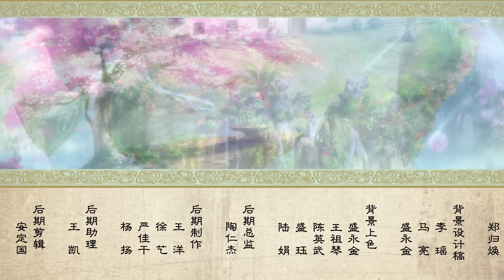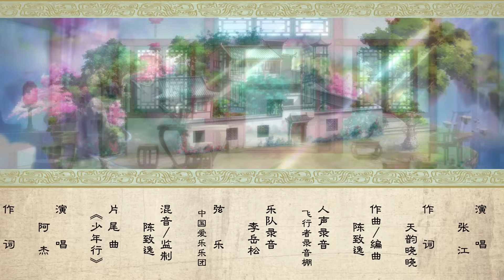🎀MULTISUB |《择天记》Way of Choices EP25 | 榜首 | 阅文动漫 | 官方Official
《斗破苍穹：怒火云岚》全球首款斗气放置RPG手游双平台正式上线，伙伴、异火、佛怒火莲、化翼等超多动画经典元素将一一呈现，萧炎等著修行者们一同勇闯斗气大陆！

更新时间：每周二、三、四

简介
    太始元年，有神石自太空飞来，分散落在人间，其中落在东土大陆的神石，上面镌刻着奇怪的图腾，世人观其图腾而悟道，后立国教。民智由此开启，并发展出无数学门。世间不知有多少修行的强者，都梦想着能天书陵观书，只为从天书中参悟出更加强大的力量。数千年后，十四岁的少年孤儿陈长生，为治病改命离开自己的师父，带着一纸婚约来到神都，从而开启了一个逆天强者的崛起征程。